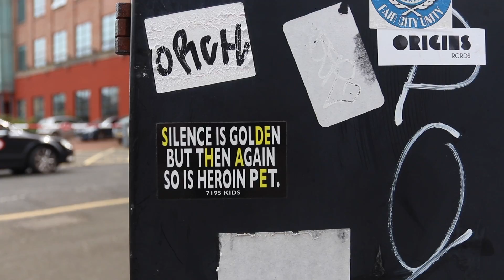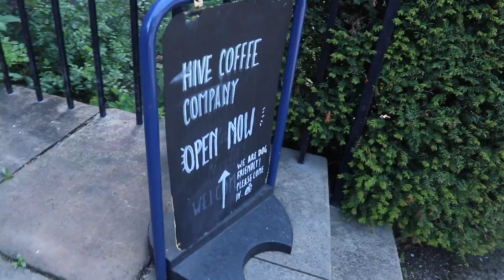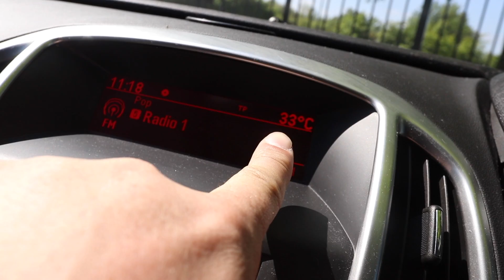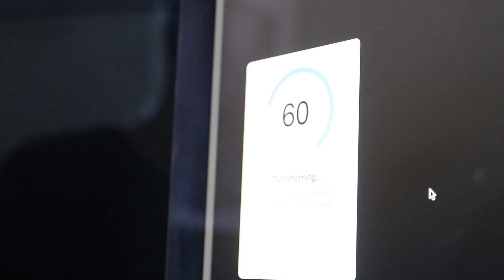Please Don't Take My Sunshine Away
A look back at a extremely busy week professional, personally and reflection on the Manchester attack.